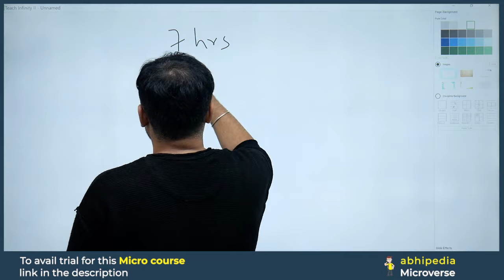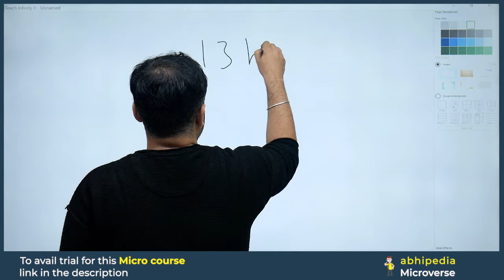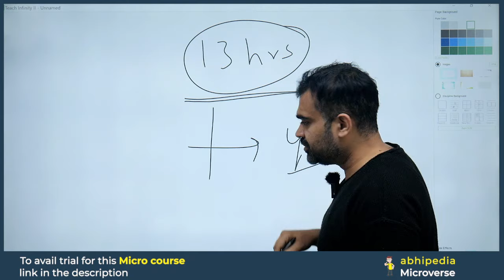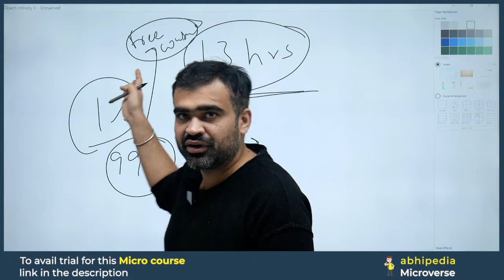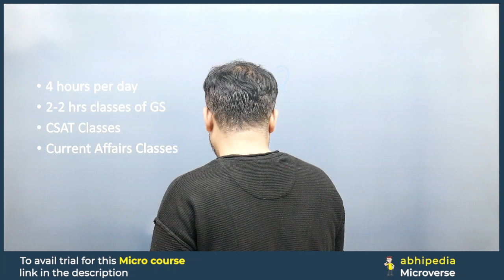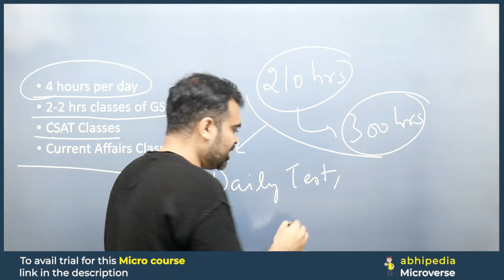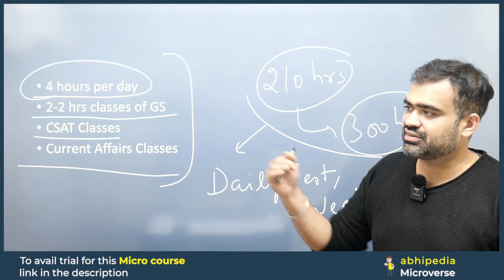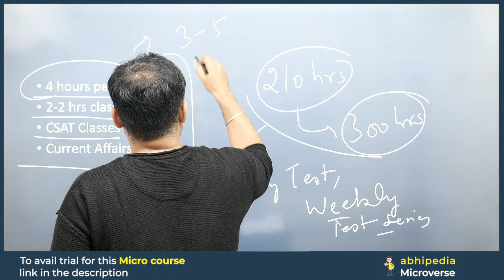Target HCS Exam 2024 | Time Management for HCS 2024 | Micro Courses | By abhimanu IAS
In this Target HCS Exam 2024 Video, Abhimanu IAS shares his top tips on how to manage your time well to successfully attempt the HCS Exam.